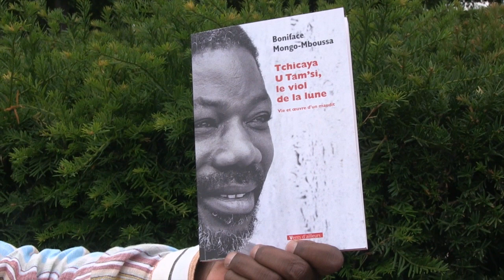Le poète Tchicaya U Tam' si défendu par le Critique Mongo Mboussa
Le poète congolais décédé il y'a vingt six ans a trouvé une seconde vie grâce à Boniface Mongo Mboussa, universitaire, écrivain et critique littéraire. Celui-ci a publié l'an dernier un volume des oeuvres poétiques de Tchicaya U Tam' si. D'autres éditions complètes des nouvelles et romans de Tchicaya U Tam' si  apparaîtront en mars 2015. Boniface Mongo Mboussa a publié récemment un essai remarquable "Tchicaya U Tam' si, le viol de la lune Vie et oeuvre d'un maudit".